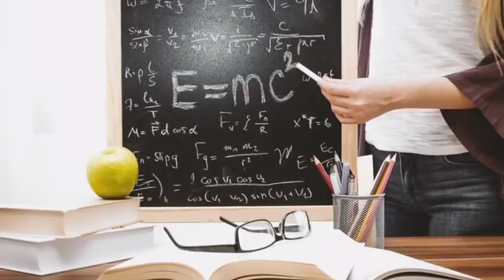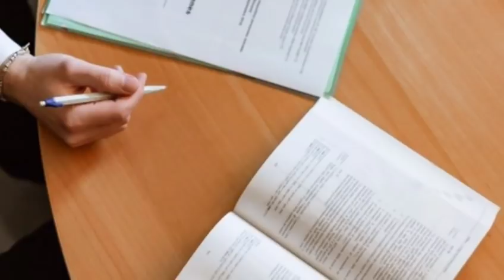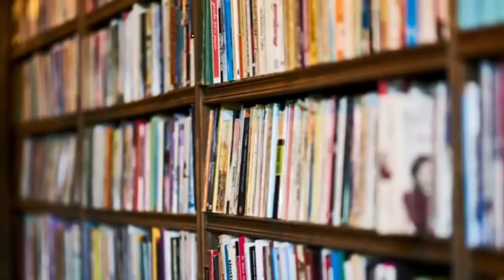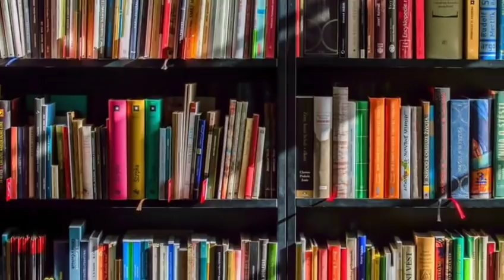ORGANIZER TEACHERS UPDATE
organiser teacher latest news, organiser teacher update